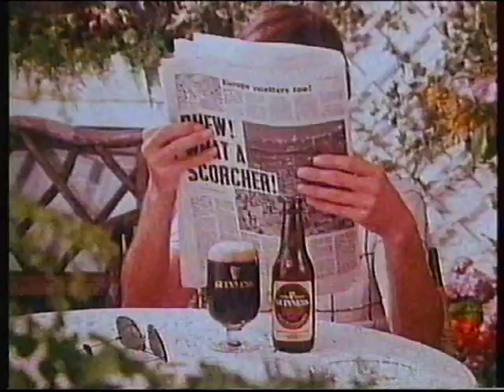TV Heaven - classic commercials from 1976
including:
Birds Eye Beefburgers
Smash robots
Corona lemonade
Campari - with Lorraine Chase
BT (Busby)
Yorkie bars - good rich and thick!
plus Nicholas Lyndhurst as the Prince AND the Pauper!